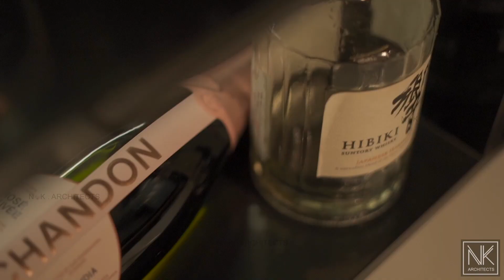NEHA & KARAN ARCHITECTURE | INTERIOR DESIGN | URBAN PLANNING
We are an exciting, growing, high energy IIM alumnus Corporate Film-Making 🎥 Production Company. In short- Corporate Film Experts.
Filming your raw emotions 💑 is our biggest expertise. We always aspire to shoot 📽️ the purest of your emotions yet giving it a film touch.
Shooting pure candid emotions 💕 is our core area. If you aspire to have the same taste in your Corporate film 🎞️📽️, we would love to be a part of your journey and celebrations!

For More Information of Corporate Photoshoot & Pre-Corporate Shoot Visit Instagram:-